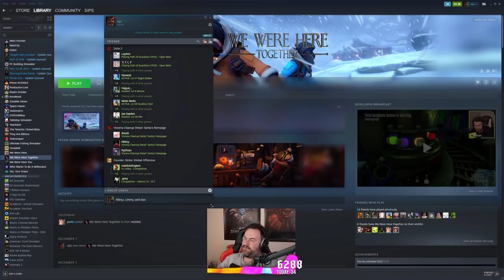calling james buckley